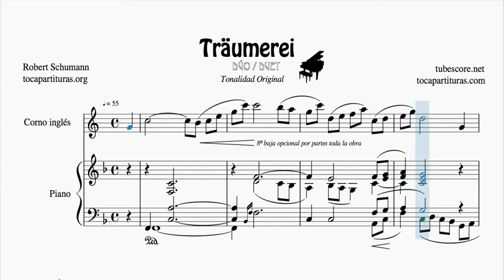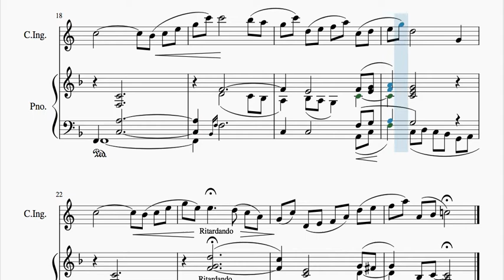Traumerei by Schumann Duet Sheet Music for English Horn Melody + Piano Accompaniment